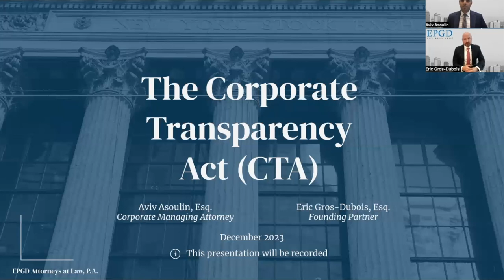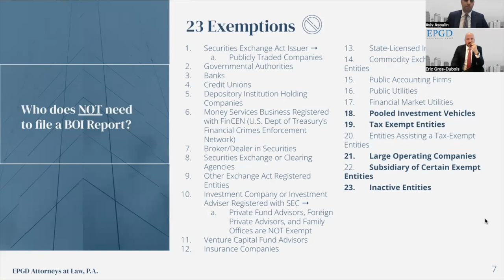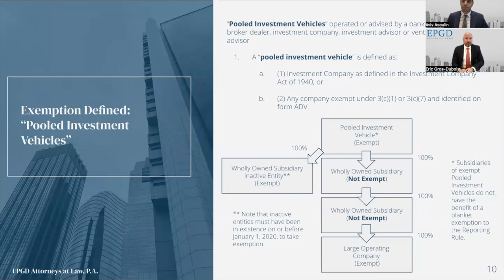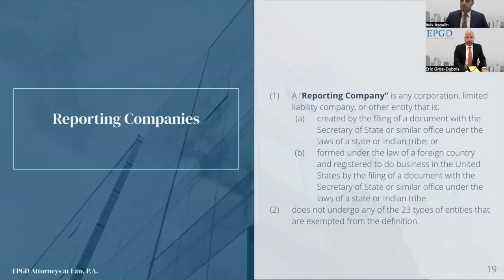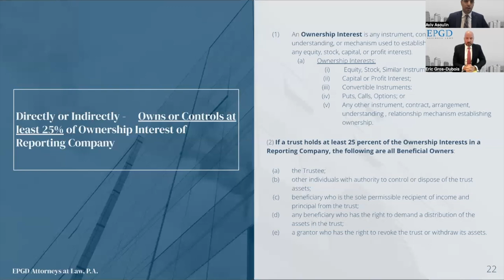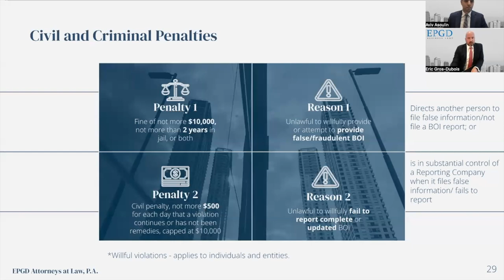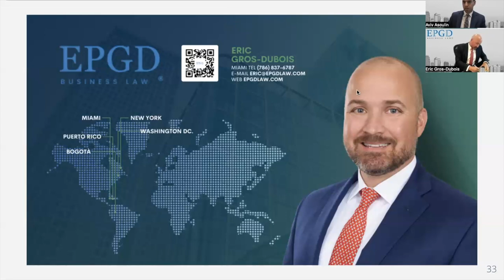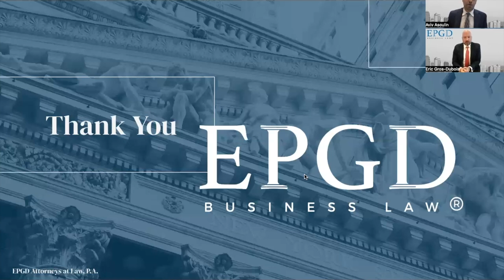The Corporate Transparency Act - Is Your Business Affected?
EPGD Business Law covers important legal topics in 5 minutes or less.